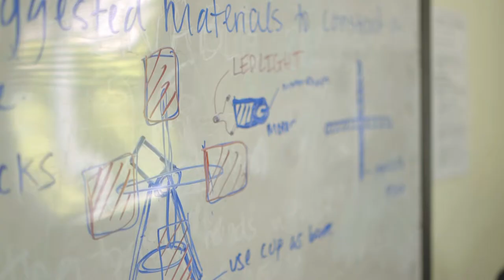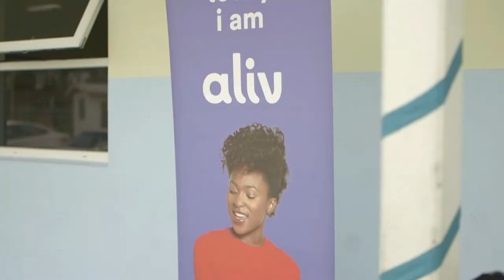BETA Sizzle Reel